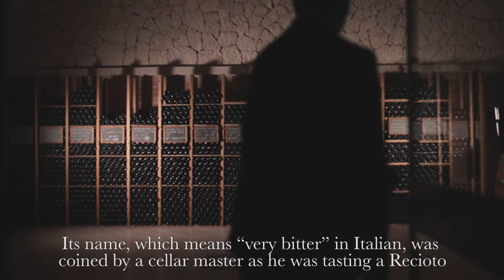CANTINA VALPOLICELLA NEGRAR: alle origini dell'Amarone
An epic video on the creation of Amarone wines, from the vineyard to the bottle, with a lot of tradition, attention to the environment and quality. In Valpolicella, at the Cantina Valpolicella Negrar, since 1933.